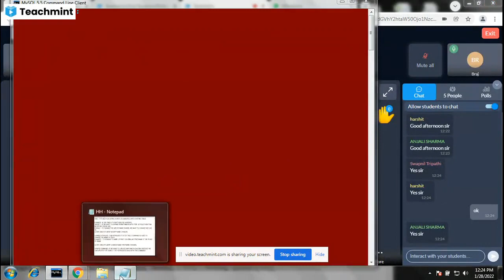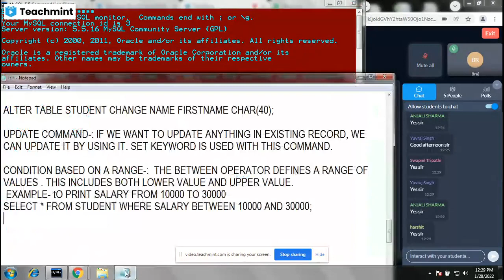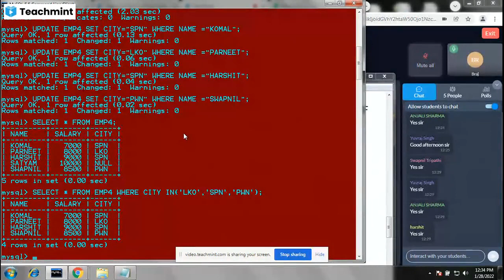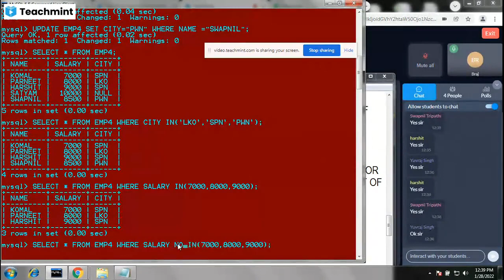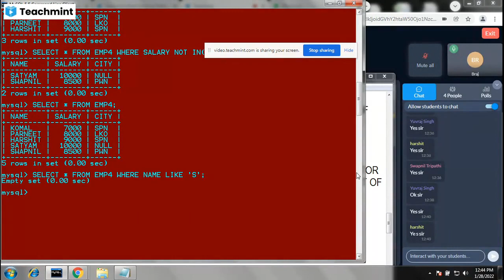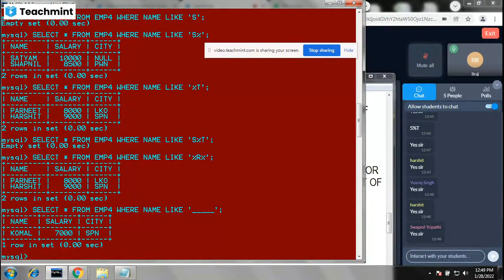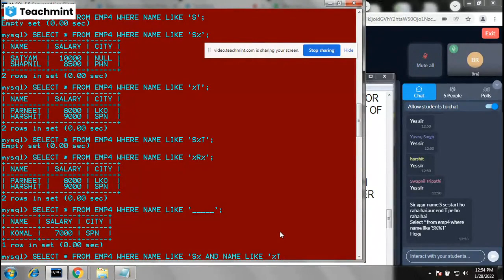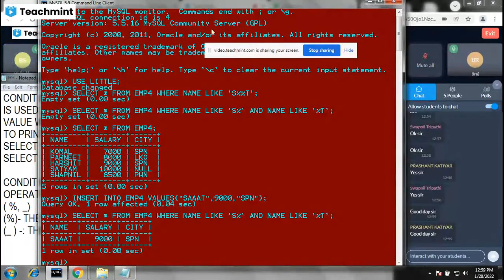SQL UPDATE, ALTER, COMMAND , IN AND NOT IN ETC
Students can learn easily to sql alter, update, condition based on a range, in and not in operator.